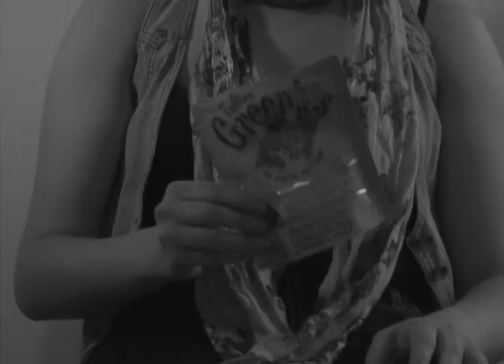CATS! CATS! CATS!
i luv cute kitties! he is under the bed! ROFL!